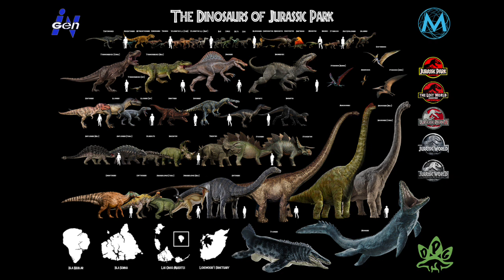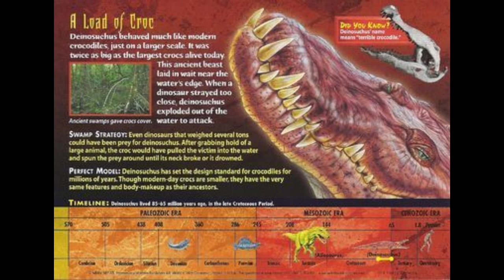WHAT IF DEINOSUCHUS WAS IN JURASSIC PARK?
Today legends were going be talking about how Prehistoric crocodiles could fit in the jurassic park franchise